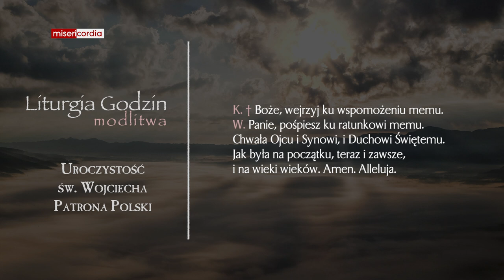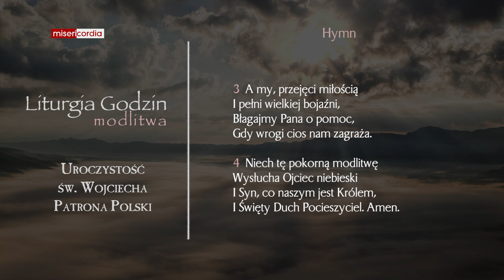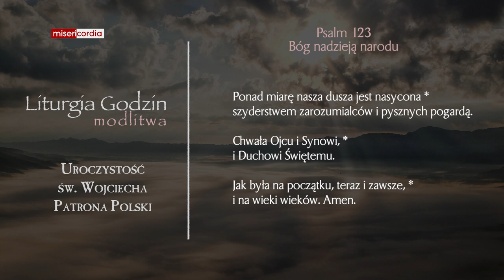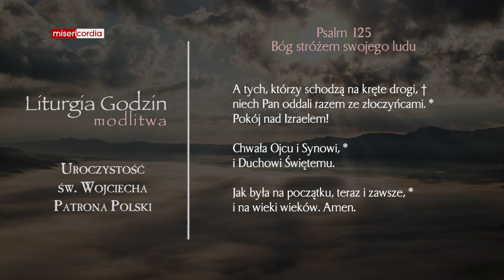Liturgia Godzin | Modlitwa Południowa | Uroczystość św. Wojciecha, Patrona Polski